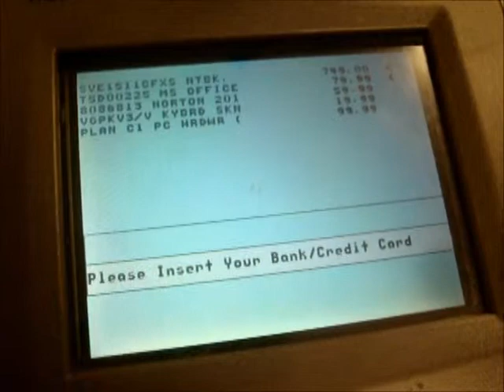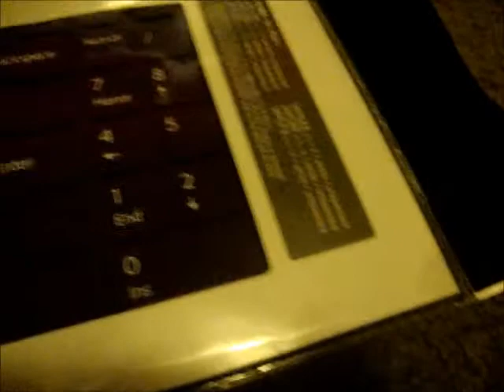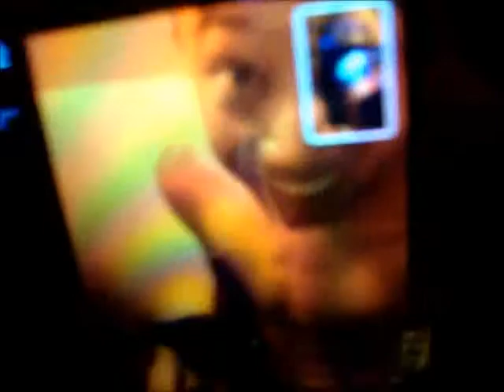September 4, 2012 - NEX & Sony Vaio Laptop!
*reupload of all my old vlogs!*

I will not be showing songs used either, so get them from my old youtube! :D
Personal Youtube: kidstaar